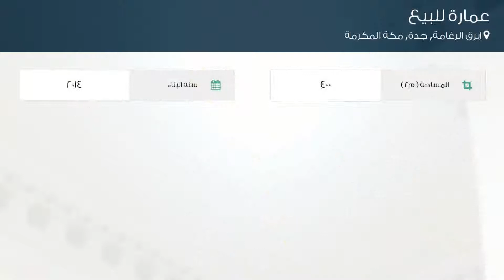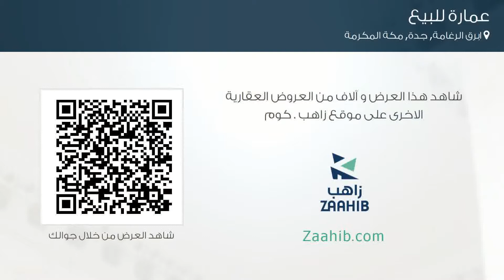عمارة للبيع في حي ابرق الرغامة, مدينة جدة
تفاصيل العرض:-

رقم: 3863915

ميزات:-

1 الوحدات, 2014 سنة البناء, مفروشة, سكني